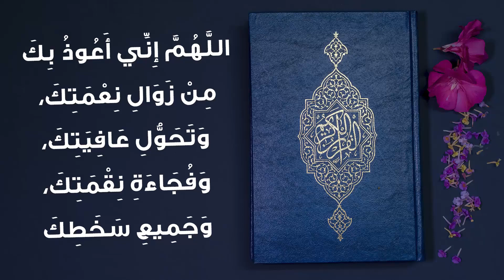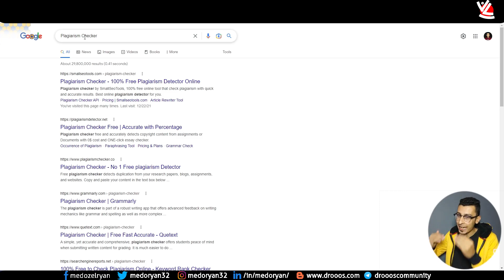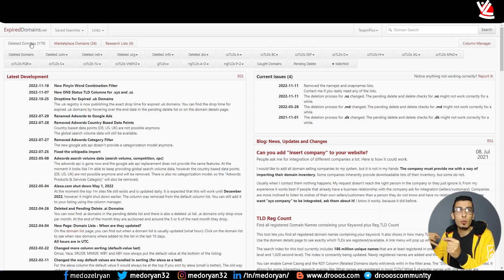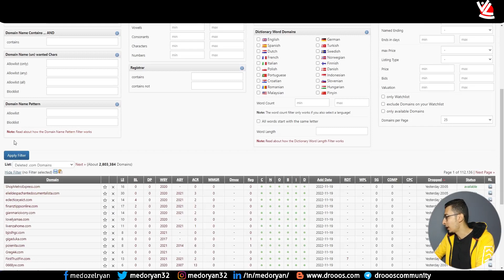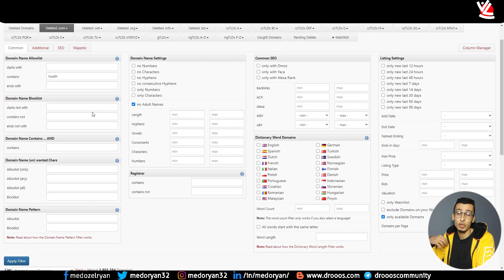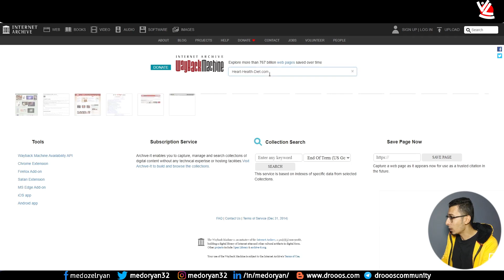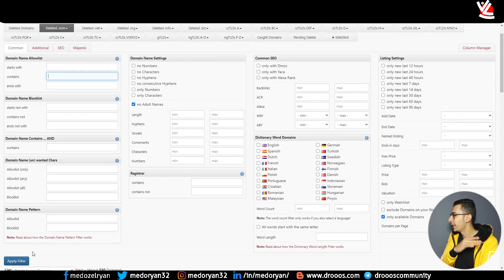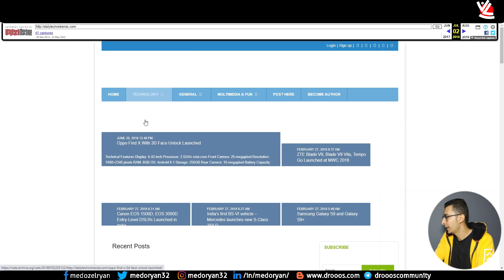مقالات مجانية = 1000$+ | الربح من الانترنت للمبتدئين قوي - سر الحصول علي الاف المقالات الحصرية مجانا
طريقة مميزة لـ الربح من الانترنت للمبتدئين جداً عن طريق الحصول علي مقالات حصرية وبجودة عالية وفي اي لغة تريدها بالاضافة الي النيتش او المجال الذي تود العمل عليه كل هذا بشكل مجاني, حلقة اليوم مميزة وفريده من نوعها ستضعك علي اول الطريق الصحيح, لذا تابع الحلقة جيداً وشاهد كل صغيره وكبيرة لكي تحصل علي الفائدة.